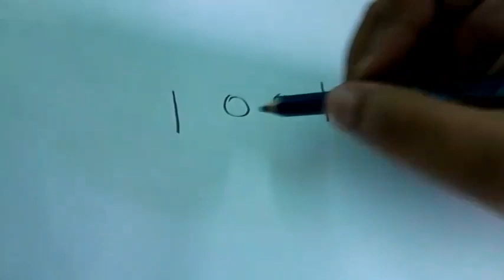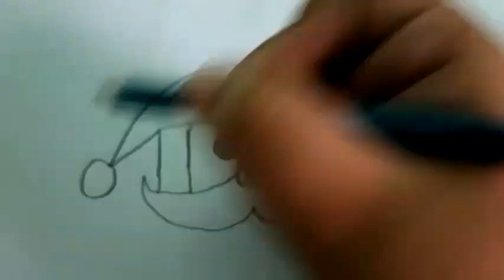How to draw Santa claus from 100//Santa claus drawing tutorial//Pencil sketch///Easy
How to draw Santa claus from 100//Santa claus drawing tutorial//Pencil sketch//Step by step//Easy///